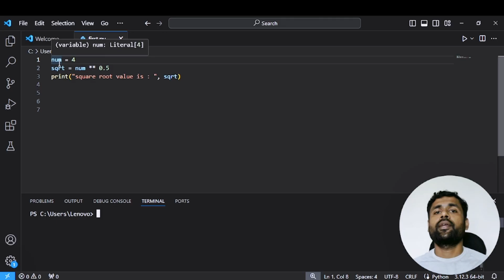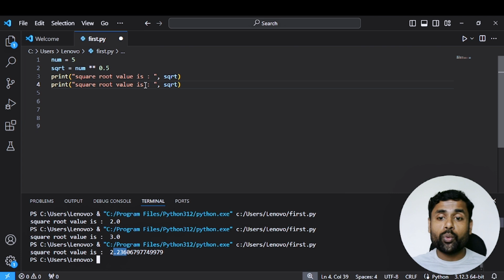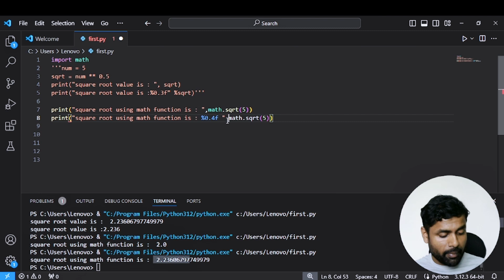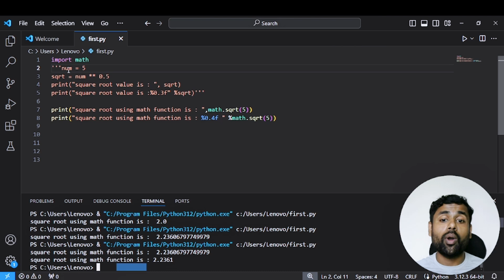how to find square root in python | basics of python in kannada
These course helps for all those people who want to learn programming in kannada language.!!
1) Instagram Id - creative_commonsense
2) facebook page name - creative commonsense